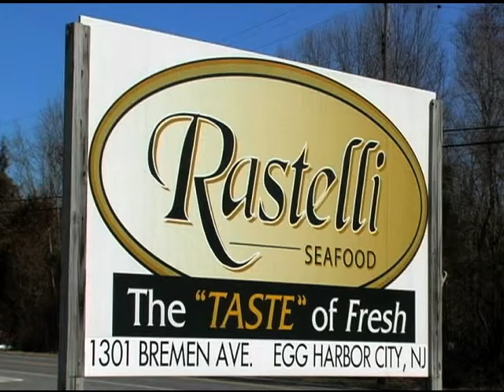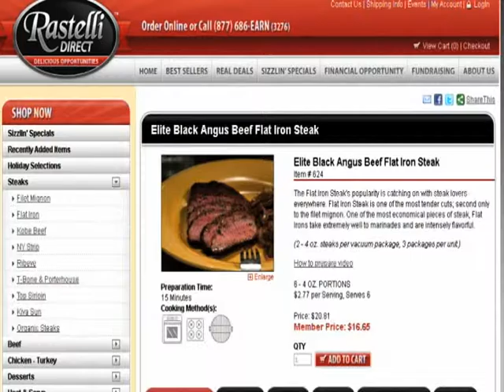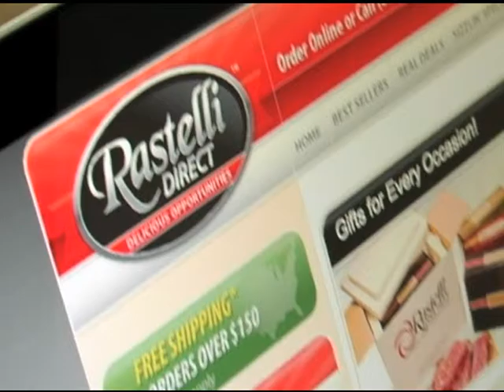Seafood by Tony Clark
Chef Tony Clark makes four seafood dishes that can also be found at his restaurant in Cape May, New Jersey. Chef Victor Orsini comes on to talk about the quality and variety of seafood available for home delivery from Rastelli Direct, and Eugene Engel brings a great wine.